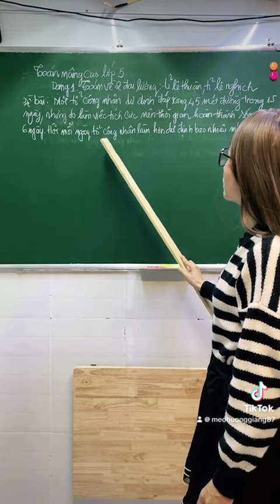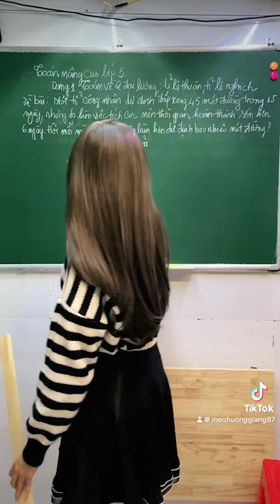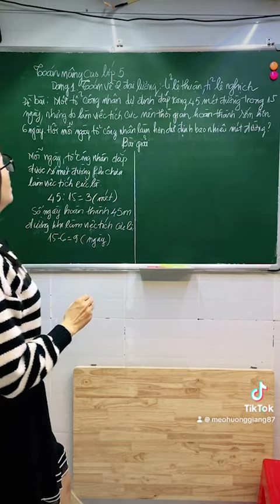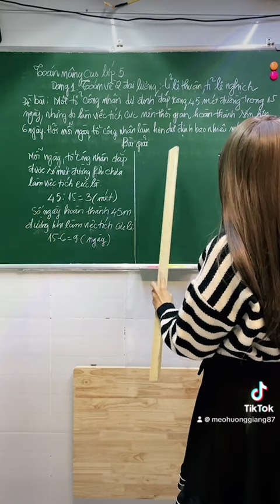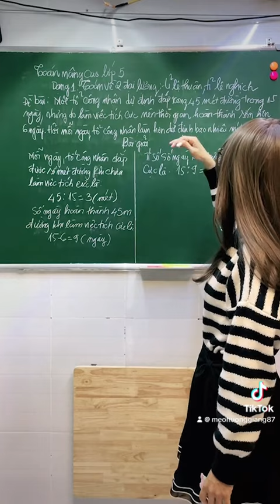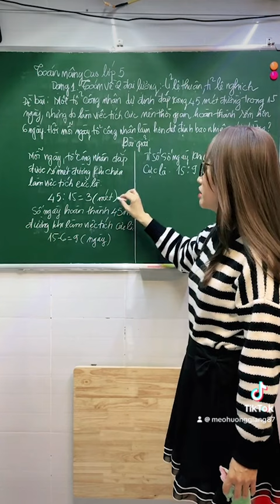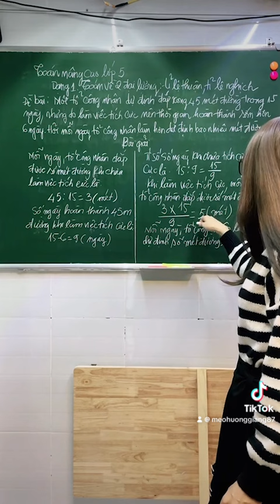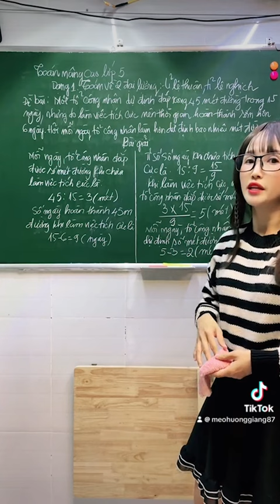Sổ tay 24 chuyên đề toán lớp 5 gồm lí thuyết, bài tập, bài giải chi tiết (cả năm)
Sổ tay tự học toán 5 gồm lí thuyết - bài tập - đáp án chi tiết (cả năm)
Link mua sách: